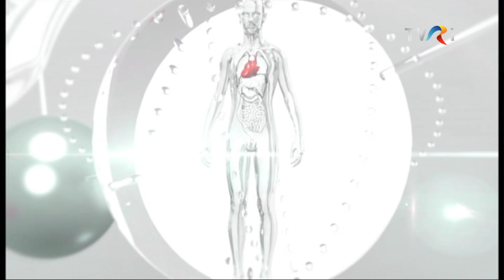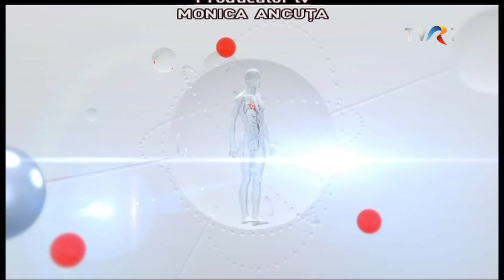OBEZITATEA, BOALĂ SAU PROBLEMĂ DE ASPECT?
La TVR Internațional, în direct, luni şi marţi, împreună pentru sănătate! Ediția din 3 aprilie a emisiunii „Un doctor pentru dumneavoastră", de la ora 19.00, pune în discuție problema medicală a obezității.

Invitat: dr. Florin Ioan Bălănică, doctorand în Endocrinologie, expert în medicina stilului de viață, specialist în Terapie Medicală Nutrițională și Psihonutriție

Alimentația, mișcarea, gestionarea stresului, socializarea pot preveni apariția bolilor. 70% dintre afecțiuni, printre care și obezitatea, apar din cauza stilului de viață dezechilibrat.

Invitatul nostru este primul medic român acreditat de National Posture Institute USA – Sport Nutrition and Performance, membru al Academiei Americane de Nutriție și Dietetică, cea mai mare organizație mondială a specialiștilor în alimentație și nutriție, reprezentant pentru România al Asociației Europene pentru Medicina Stilului de Viață. De curând, în cadrul Galei România ești TU, a câștigat trofeul pentru Cercetare și Inovație Medicală, prin descoperirea metodei care-i poartă numele, dar și pentru contribuția în Prevenție proactivă, Tratament al Bolilor Cronice Metabolice și scădere în greutate personalizată prin Terapie Medicală Nutrițională. A avut 200 de kg și declară că se îngrășase pentru că nu știa cum să trăiască.

Vorbim despre fastingul intermitent, motivational interviewing în tulburările de comportament alimentar, despre terapii complementare, parte a procesului de scădere în greutate, precum și despre relația vitaminei D3 cu imunitatea.

* Riscurile obezității asupra aparatului locomotor

Invitat: din Franța, dr. Mihai Trandafir, medic specialist ortopedie și traumatologie

Trezitul noaptea pentru cazuri  urgente, stresul, mâncatul dezordonat i-au adus invitatului nostru 132 de kg, apnee în somn și alte probleme de sănătate. Orice kilogram în plus apasă pe articulații şi poate conduce mai uşor spre fracturi şi artroze. Le recomanda pacienților care aveau nevoie de proteze să slăbească. Cum a reuşit el însuşi să piardă 38 de kg în 7 luni şi de ce spune că trăieşte în Franţa de 28 de ani, dar România îi ocupă tot timpul, aflăm în această ediţie.

Moderator: Ana Maria Ghiur
Jurnalist tv: Lucian Băbeanu
Producător tv: Monica Ancuța

La TVR Internațional, în direct, luni şi marţi, împreună pentru sănătate!
Puteți urmări edițiile emisiunii și pe TVR+